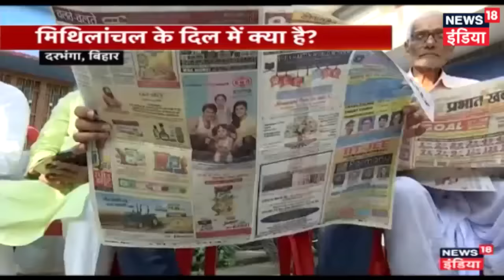Sabse Bada Dangal | दही चूड़ा खाएंगे, क्या मोदी को जिताएंगे?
दही चूड़ा खाएंगे, क्या मोदी को जिताएंगे?